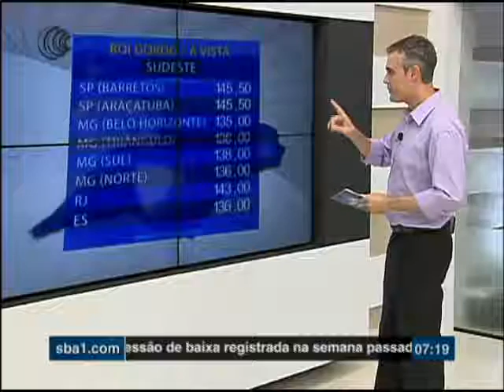BOI GORDO SCOT CONSULTORIA - 16/02/2017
Confira as cotações do boi gordo apresentadas hoje (16/02), no programa Bom Dia Produtor, com fontes da Scot Consultoria.